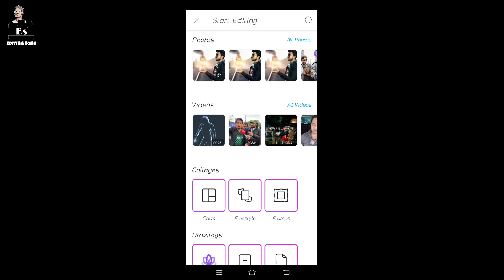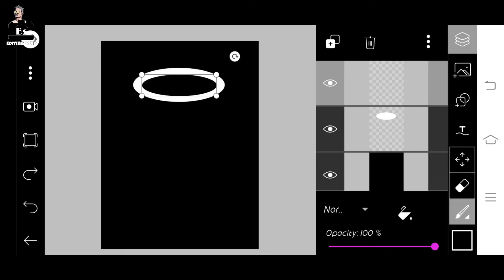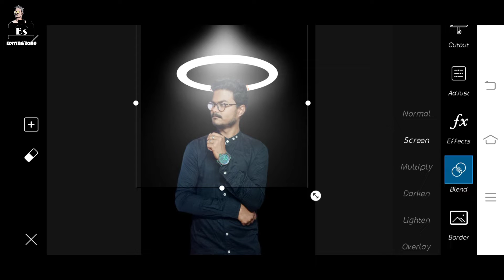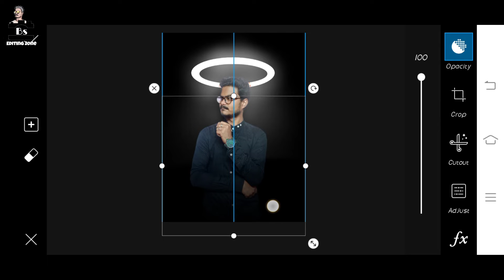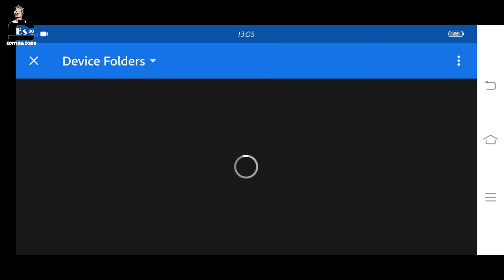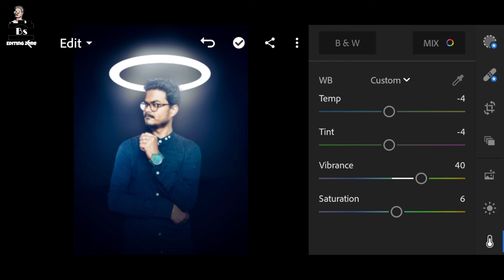Picsart Ring Light Photo Editing